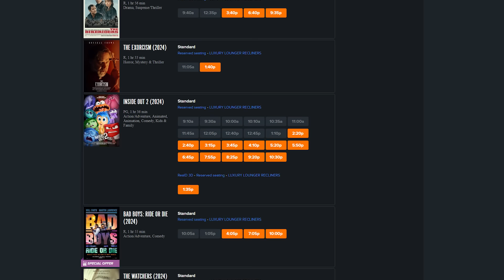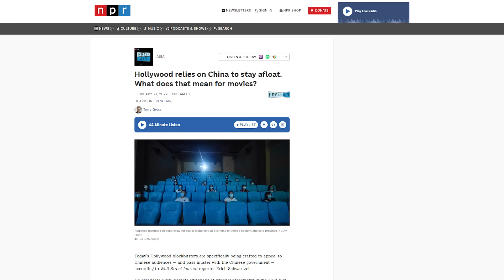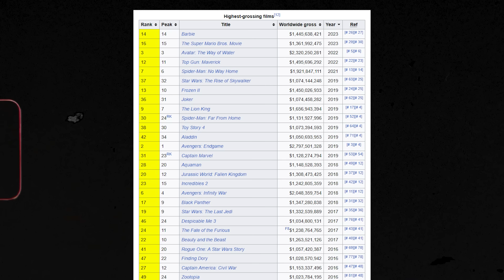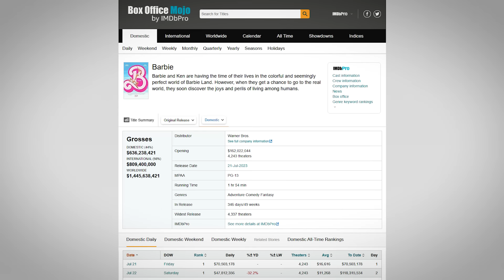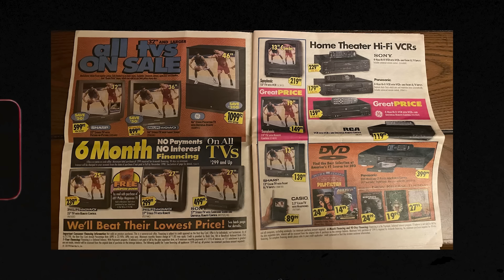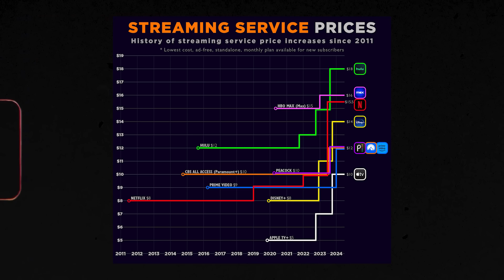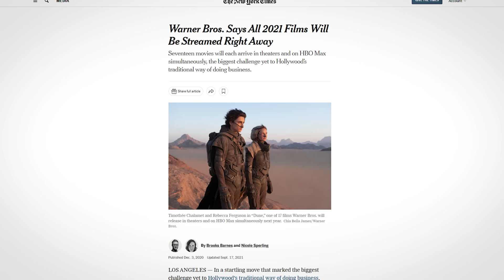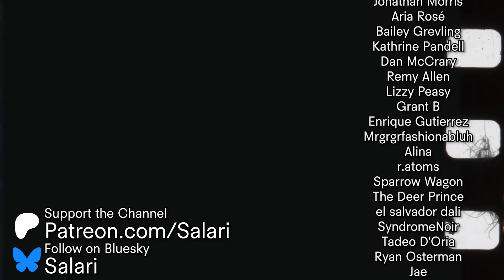Movie Theaters are Dying (But it's Not Your Fault)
People have been saying for a long time that movie theaters are dying off, and although it took a while to happen, now it's for realsies. You may want to blame the pandemic or even the writers and actors strikes (which you shouldn't), but those were just more salt in the wound. The death of the movie theater has been on the cards for a while now, and despite 33 of the top 50 grossing movies of all time being made in the past 10 years alone, screens have been shutting down around the world at an astonishing rate.

Actual movies aren't dying, but they're becoming less appealing to audiences, and unlike in the recent past, throwing hundreds of millions of dollars into the pot for marketing and budgets doesn't guarantee a hit anymore. So who's to blame for this, and what can be done? If it's not the fault of the audience, then whom? Well, watch the video to find out.

🔴Watch my weekly livestream here on YouTube, every Tuesday at 2pm Eastern Time!

If you'd like to help improve the production quality of my channel and streams (or treat our cats to a gift), here's my begging list